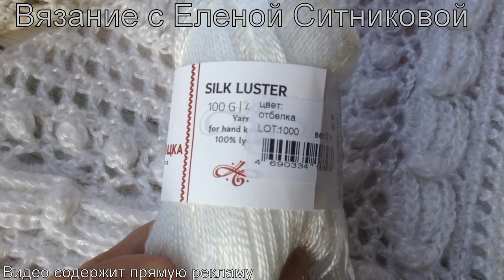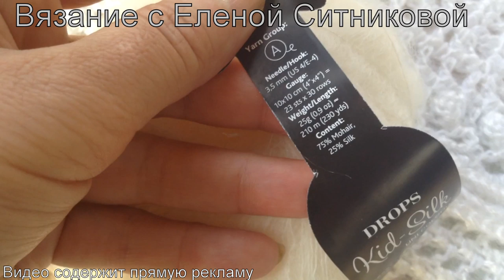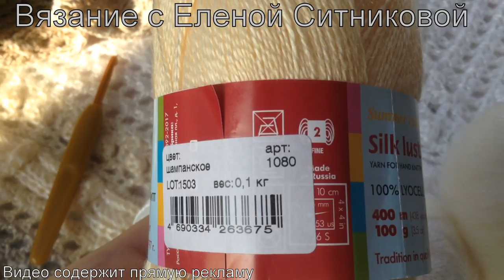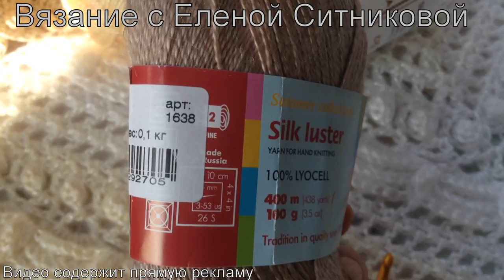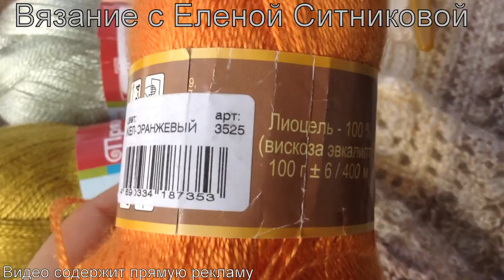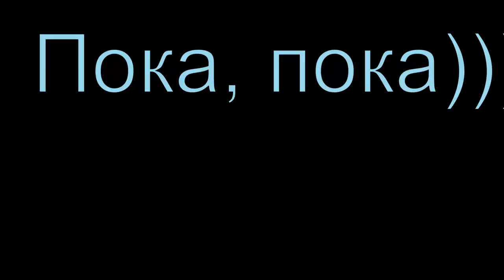Шаль крючком Градиент своими руками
Вязание с Еленой Ситниковой Источник на МК шали источник Благодарю за просмотр рекламы на моем канале! Если вы хотите и у вас есть возможность поддержать меня материально , карта Сбербанка 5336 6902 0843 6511 до 07/21 яндекс деньги moon1105 кошелек № 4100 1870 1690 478 Скидка -10% для вас в МИРЕ ВЫШИВКИ промокод СИТНИКОВА